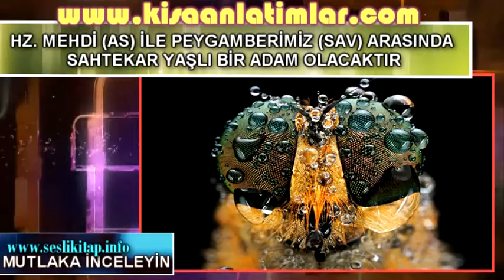HZ MEHDİ AS İLE PEYGAMBERİMİZ SAV ARASINDA SAHTEKAR YAŞLI BİR ADAM OLACAKTIR